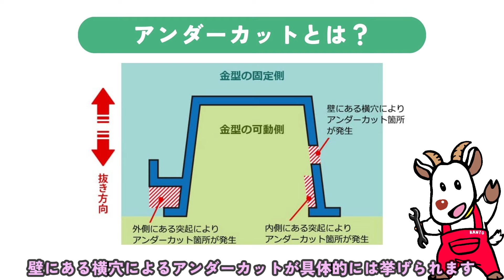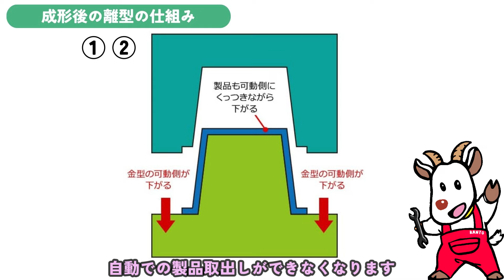【初～中級】第1回「アンダーカットを学ぶ～アンダーカットとは？～」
0:28 アンダーカットとは？
1:27 成形後の離型の仕組み
2:49 参考サイトのご案内

今回ご紹介した内容の記事は、下記URL『MFG Hack』よりご確認いただけます。

株式会社関東製作所は、射出やブローの金型製作、量産成形、自動機の製作、開発支援を行っている会社になります。プラスチック製品開発でお困りのお客様は是非一度ご相談ください！